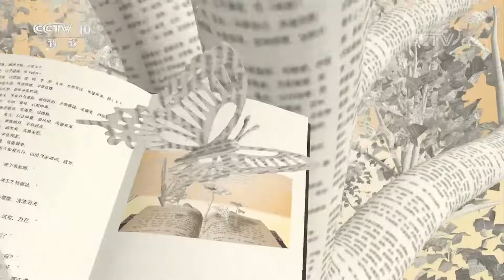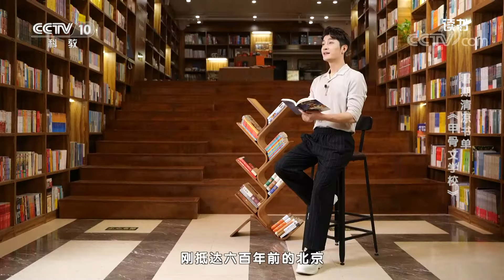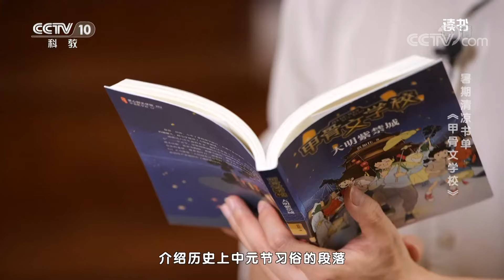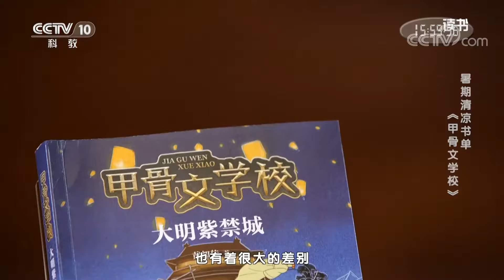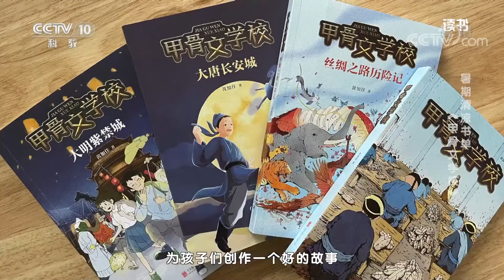《读书》 20210719 黄加佳 《甲骨文学校》 暑期清凉书单：《甲骨文学校》| CCTV科教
本期节目主要内容：
      对于很多孩子来说，历史常常就意味着一门功课，是课本上那些需要死记硬背的朝代、年号、人名，还有只列出基本信息的事件，虽然准确可是枯燥。那有什么样的一些办法让小读者容易接受的方式承载历史知识， 让孩子在兴致盎然乃至自发的状态下学习历史呢？《甲骨文学校》系列儿童小说不失为一种很好的尝试。（《读书》 20210719 黄加佳 《甲骨文学校》 暑期清凉书单：《甲骨文学校》）